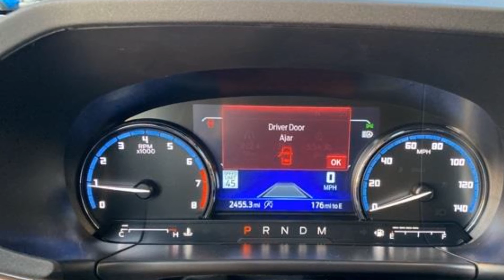Used 2021 Ford Bronco Sport Badlands Kansas City MO, Grandview MO, Belton MO, Overland Park KS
2021 Ford Bronco Sport Badlands 3FMCR9D90MRA55226 Video

This 2021 Ford Bronco Sport Badlands 3FMCR9D90MRA55226 is full of phenomenal features such as: